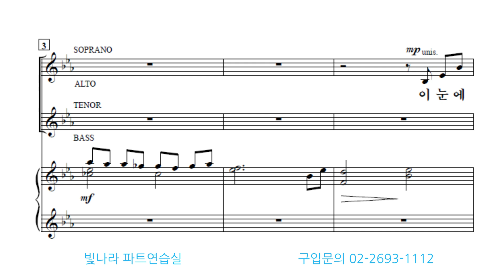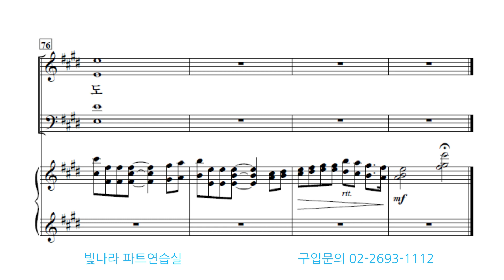빛나라 [The은혜론성가7] 14. 걸어가세-합창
빛나라 [The은혜론성가7] 14. 걸어가세(arr. 안선)-합창